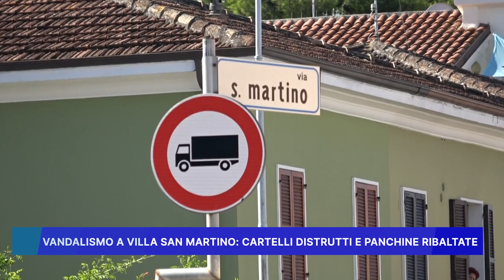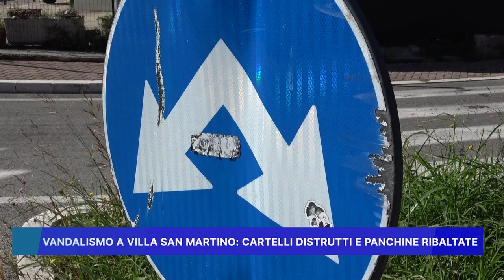VANDALISMO A VILLA SAN MARTINO, CARTELLI DISTRUTTI E PANCHINE RIBALTATE